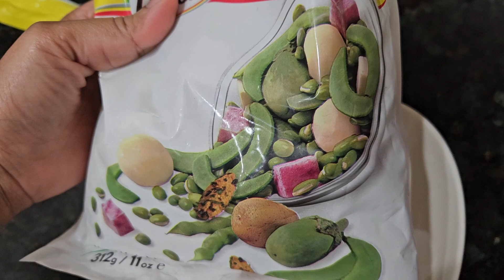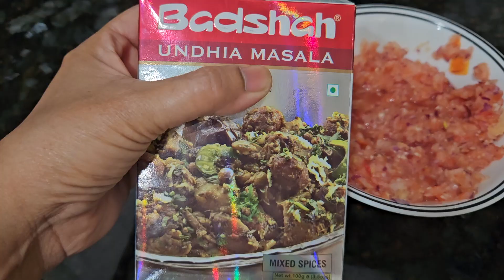দারুন মজার টেস্টি এই উঃন্ধীয়\Undhiyu রেসিপি না খেয়ে থাকলে আজই একবার ট্রাই করুন | Gujarati Mixed Veg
Surti Undhiyu | गुजराती उंधियू | Winter Special Gujarati Recipe |

undhiyu recipe
undhiyu
gujarati undhiyu recipe
undhiyu recipe in gujarati
surti undhiyu
how to make undhiyu
surti undhiyu recipe
gujarati undhiyu
undhiyu banavani rit
green undhiyu recipe
undhiyu in cooker
how to make undhiyu at home
easy undhiyu recipe
traditional undhiyu recipe
kathiyawadi undhiyu
undhiyu recipe in hindi
kathiyawadi undhiyu recipe
tasty undhiyu recipe
pressure cooker undhiyu
undhyu
best undhiyu recipe
kathiawadi undhiyu